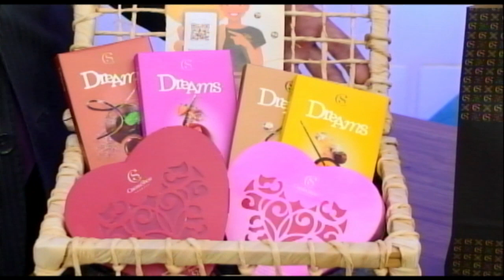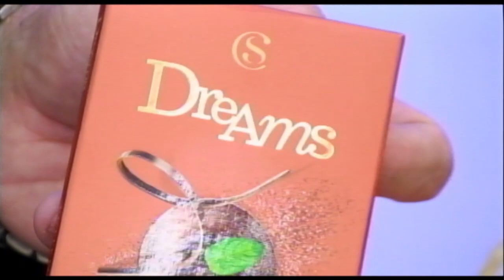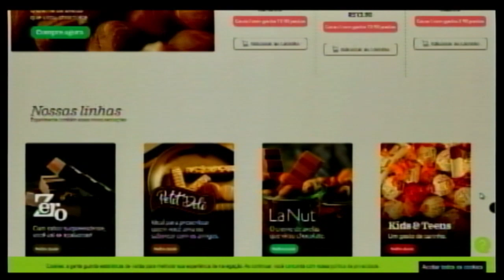Cacau Show - Dia dos Avós 26 07 21